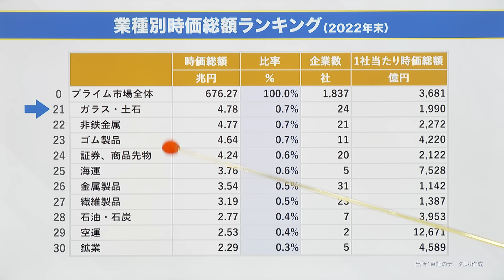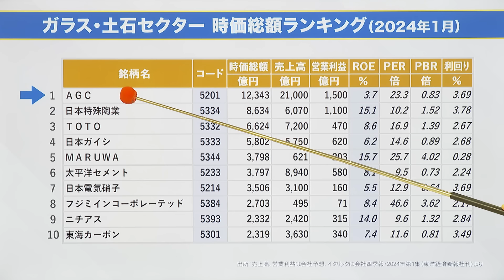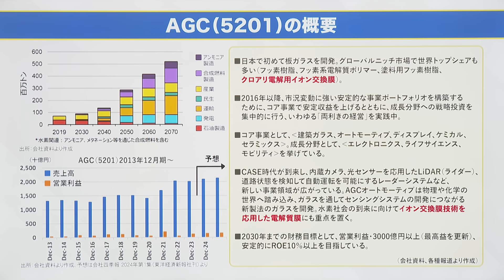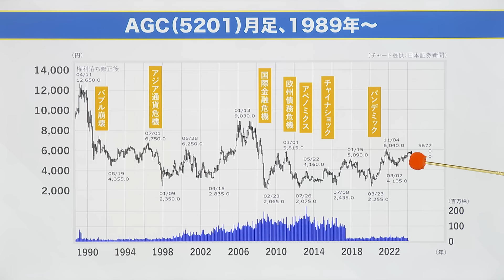個別株分析【AGC（5201）』鈴木一之 愛のある勝手にIR アナライズ式企業図鑑】│2024年4月12日放送「マーケット・アナライズ Connnect」（番組見逃し配信）2024年4月13日配信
個別株分析【AGC（5201）』鈴木一之 愛のある勝手にIR アナライズ式企業図鑑】│2024年4月13日放送「マーケット・アナライズ Connnect」（番組見逃し配信）2024年4月13日配信

全国無料放送のBS12 トゥエルビで隔週土曜あさ6時～放送中

マーケット・アナライズ コネクトでは、投資を始めたばかりの人、新NISAの始まる今年こそはと、投資を始める準備をしている人、また、投資の世界を通じて経済や企業の知識を深めたいと考えている人など、様々な方向けにお届けしていきます。

‹コンテンツ›
00:00 企業図鑑
00:18 業種別時価総額ランキング
00:37 ガラス・土石セクター時価総額ランキング
02:30 AGCの概要
06:37 AGC月足
※過去の放送もチェック
2024年2月24日配信
個別株分析【ヒューリック（3003）』愛のある勝手にIR アナライズ式企業図鑑】│2024年2 月24日放送「マーケット・アナライズ Connnect」（番組見逃し配信）

2024年1月27日配信
個別株分析【日本郵政（6178）』愛のある勝手にIR アナライズ式企業図鑑】│2024年1月27日放送「マーケット・アナライズ Connnect」（番組見逃し配信）

2023年11月18日配信
個別株分析【任天堂（7974）』愛のある勝手にIR アナライズ式企業図鑑】│2023年11月18日放送「マーケット・アナライズ Connnect」（番組見逃し配信）

2023年11月4日配信
個別株分析【テルモ（4543）』愛のある勝手にIR アナライズ式企業図鑑】│2023年11月4日放送「マーケット・アナライズ Connnect」（番組見逃し配信）2023年11月4日配信

2023年10月21日配信
個別株分析【三菱HCキャピタル（8593）』愛のある勝手にIR アナライズ式企業図鑑】│2023年10月21日放送「マーケット・アナライズ Connnect」

2023年10月7日配信
個別株分析【日本製鉄（5401）』愛のある勝手にIR アナライズ式企業図鑑】│2023年10月7日放送「マーケット・アナライズ Connnect」（番組見逃し配信）

2023年8月26日配信
個別株分析【『明治ホールディングス（2269）』愛のある勝手にIR アナライズ式企業図鑑】│2023年8月26日放送「マーケット・アナライズ Connnect」（番組見逃し配信）

2023年8月12日配信
個別株分析【『SGホールディングス（9143）』愛のある勝手にIR アナライズ式企業図鑑】│2023年8月12日放送「マーケット・アナライズ Connnect」（番組見逃し配信）

2023年7月29日配信
【愛のある勝手にIR 『『鹿島建設（1812）』アナライズ式企業図鑑】│2023年7月29日放送「マーケット・アナライズ Connnect」（番組見逃し配信）

2023年7月15日配信
【愛のある勝手にIR 『武田薬品工業（4502））』アナライズ式企業図鑑】│2023年7月15日放送「マーケット・アナライズ Connnect」（番組見逃し配信）

2023年6月17日配信
【愛のある勝手にIR 『デンソー（6902）』アナライズ式企業図鑑】│2023年6月17日放送「マーケット・アナライズ Connnect」（番組見逃し配信）

2023年6月10日配信
修正版【企業図鑑:愛のある勝手にIR『NTT』】│2023年6月3日放送「マーケット・アナライズ Connnect」（番組見逃し配信）

2023年5月20日配信
【企業図鑑:愛のある勝手にIR『ニトリ』】│2023年5月20日放送「マーケット・アナライズ Connnect」（番組見逃し配信）

2023年5月6日配信
企業図鑑:愛のある勝手にIR『村田製作所』│2023年5月6日放送「マーケット・アナライズ Connnect」（番組見逃し配信）

23年4月22日
【企業図鑑:愛のある勝手にIR『小松製作所』】│2023年4月22日放送「マーケット・アナライズ Connnect」（番組見逃し配信）

23年4月8日
【企業図鑑『愛のある勝手にIR:信越化学』-10年先まで見ていたい企業とは- │2023年4月8日放送 新コンテンツ「マーケット・アナライズ Connect」（番組見逃し配信）」